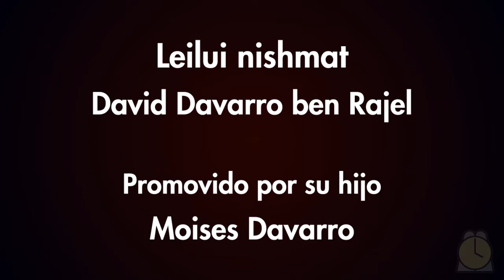3101: Naso / Clase 1 y 2 - Conociendo la Parasha